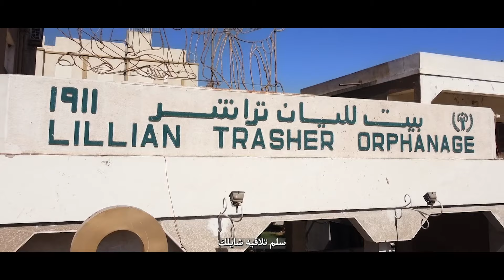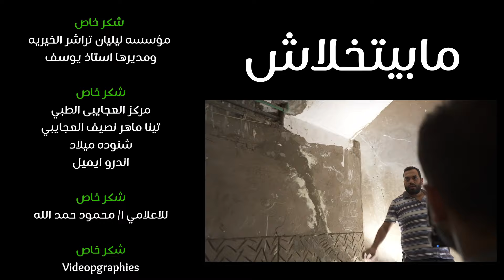مابيتخلاش مينا حليم| Never Leaves us by Mina Halim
انتاج شركة ماريا فون للصوتيات والمرئيات
ترانيم معزيه#
ماريا فون#
تسبيح وصلاة#